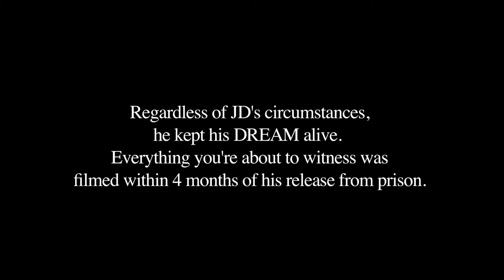Fernando Soto - Quien Tu Quieres Ser ft. JD Linares